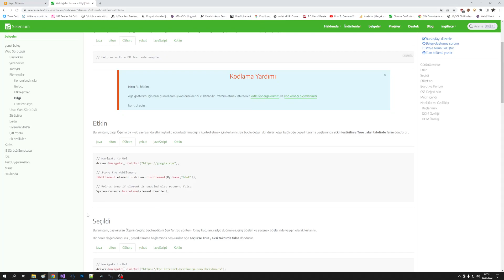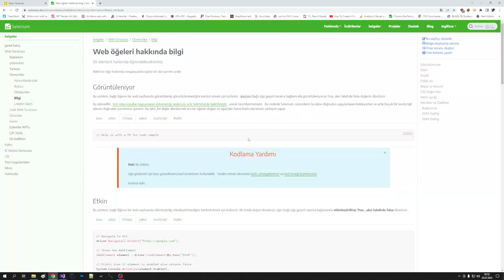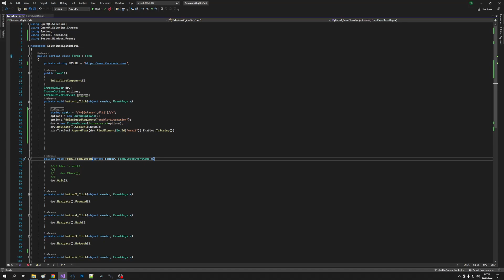Selenium 4 Is Enabled Kullanımı | Selenium Eğitim Seti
Setleri sizler ile olacak bizleri takip edebilirsiniz.

ayrıca canlı yayınlarla soru cevap eğitimleri de yapılacaktır.

Özellikle Test işlemleri yapanlar için ideal bir eğitimlerdir.

Konular:
SELENİUM GENEL BAKIŞ

SELENİUM 4 İLE GELEN YENİLİKLER
➡ GetDomAttribute .
➡ GetDomProperty .
➡ pageLoadStrategy(normal,eager,none)
➡ Above(Üstün'de)
➡ Below(Altın'da)
➡ LeftOf(Solunda)
➡ RightOf(Sağın'da)

SELENİUM 4 İLE KALDIRILAN ÖZELLİKLER
Bürün kaldırılan özellikleri bu adresten detaylı bir şekilde görebilirsiniz.

SELENİUM 4 BAŞLIYORUZ.
➡ Selenium 4 Giriş
➡ Selenium 4 Browser Kurulumu
➡ Selenium 4 Web Tarayıcısı Açma & Kapatma(Quit,Close) &Site Açma.
➡ Selenium 4 Web Sayfada Gezinme İleri & Geri & Yenile.
➡ Selenium 4 Web Sayfa Başlığı & Url Alma.
➡ Selenium 4 ChromeOptions Kullanımı.
➡ Selenium 4 ChromeDriverService kullanımı ve Console Gizleme .
➡ Selenium 4 Web Tarayıcısı Gizleme.
➡ Selenium 4 İnfo Bar Gizleme(enable-automation).
➡ Selenium 4 Full Screen(),Maximize(),Minimize() Kullanımı.
➡ Selenium 4 WebBrowser Boyutlandırma.
➡ Selenium 4 Position Kullanımı.
➡ Selenium 4 Timeouts PageLoad Kullanımı.
➡ Selenium 4 ImplicitWait Kullanımı.
➡ Selenium 4 Cookies(Bütün Cookies Okuma,Silme,Ekle) Kullanımı.
➡ Selenium 4 GetScreenshot ile Tarayıcı Ekran Çekme Kullanımı.
➡ Selenium 4 FindElement Kullanımı(Veri Okuma,Link Tıklama,SendkeyEnter,Veri Yazma).
➡ Selenium 4 FindElements Kullanımı(Veri Okuma,Toplam Element Count Bulma).
➡ Selenium 4 GetAttribute Kullanımı(Toplu Link Toplama).
➡ Selenium 4 GetCssValue Kullanımı.
➡ Selenium 4 Submit,Click Kullanımı.
➡ Selenium 4 Element Clear(Veri Temizleme) Kullanımı.
➡ Selenium 4 Element Location Kullanımı.
➡ Selenium 4 Is Displayed & Is Enabled Is Selected Kullanımı.
➡ Selenium 4 SwitchTo().İframe Kullanımı.
➡ Selenium 4 SwitchTo().Alert Kullanımı(Accept,Text,Dismiss).
➡ Selenium 4 Javascript Kullanımı.
➡ Selenium 4 Scroll İşlemleri .
➡ Selenium 4 Eklenti Yükleme ve Eklenti İndirme.
➡ Selenium 4 NewWindow(WindowType.Window,WindowType.Tab) Kullanımı.
➡ Selenium 4 CurrentWindowHandle ve Tablar Arası Geçiş.
➡ Selenium 4 Normal Web Tarayıcısı(Profile) Kullanma.
➡ Selenium 4 Double Click() Kullanımı.
➡ Selenium 4 Drag and Drop(Sürükle ve Bırak) Kullanımı.
➡ Selenium 4 ClickAndHold Kullanımı.
➡ Selenium 4 Mous Click Kullanımı.
➡ Selenium 4 ContextClick Kullanımı.
➡ Selenium 4 Above(Üstün'de) Below(Altın'da) Kullanımı.
➡ Selenium 4 LeftOf(Solunda) RightOf(Sağın'da) Kullanımı.
➡ Selenium 4 pageLoadStrategy(normal,eager,none) kullanımı.
➡ Selenium 4 EBSSeleniumControl( EbsElemntCretedControl ) Metod Açıklaması

Yeni videolar için takipte kalın. Twitter